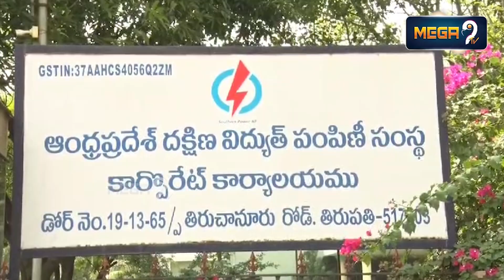వెనక్కి తగ్గాల్సిందే ..Tirupati congress protest against electricity charges hike || Mega9 Telugu